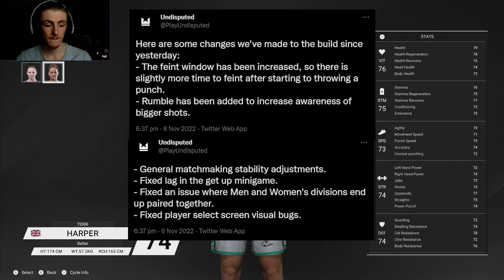Undisputed! - YOU DON'T NEED TO THROW MORE TO WIN ROUNDS!!!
Boxing Game 2020 / Boxing Game 2021 / All ESBC News /
ESBC NEWS